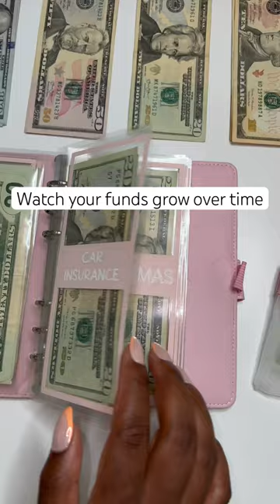Your sign for the Cash Envelope System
Sign to try the Cash Envelope System